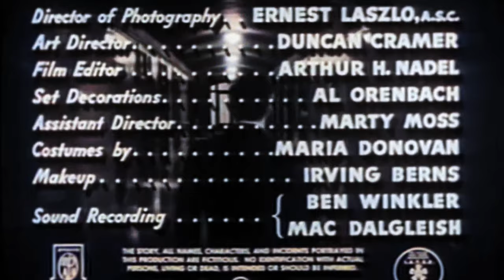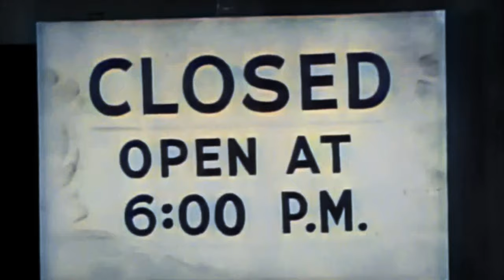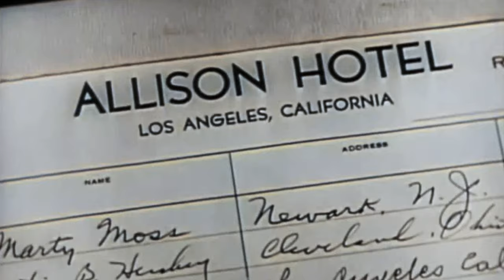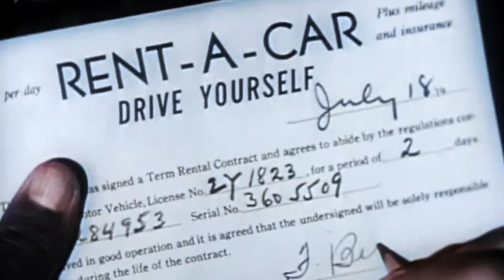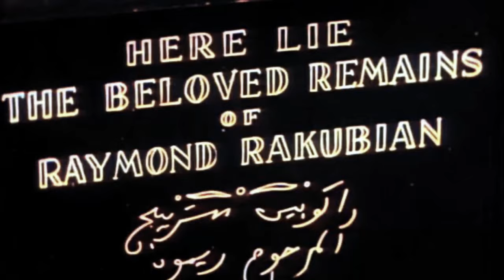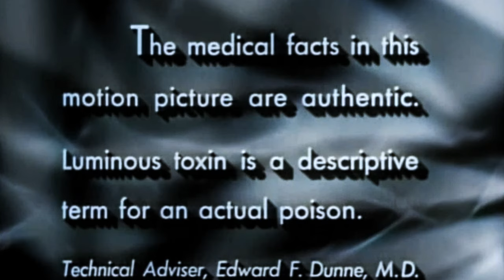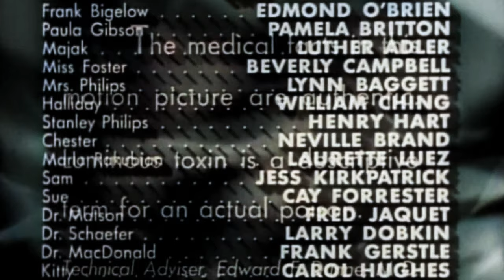1950s Crime Drama: D.O.A. (4K Colorized)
D.O.A. is a 1950 American film noir directed by Rudolph Maté, starring Edmond O'Brien and Pamela Britton. It is considered a classic of the genre. A fatally poisoned man tries to find out who has poisoned him and why. It was the film debuts of Beverly Garland (as Beverly Campbell) and Laurette Luez.